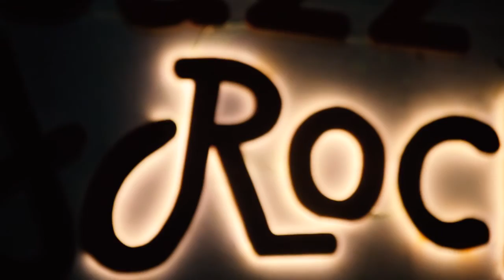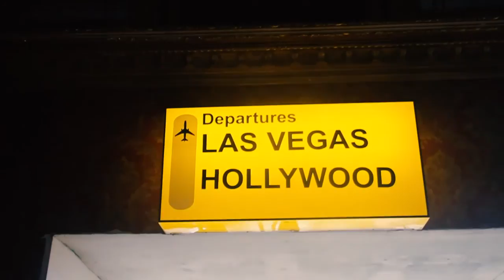Batu's Story | Vlog#2